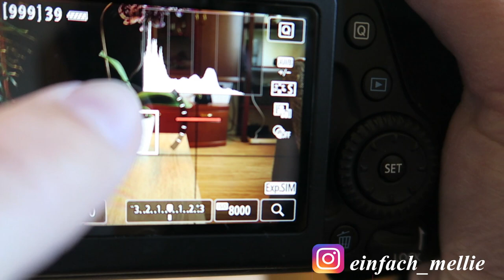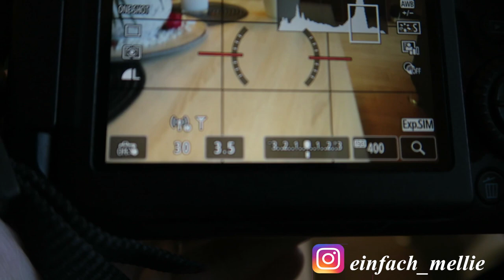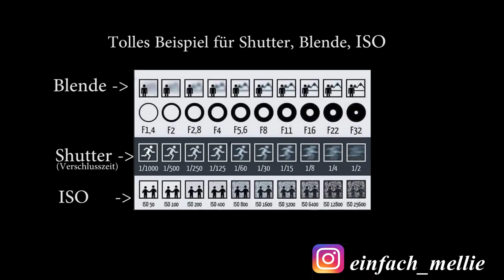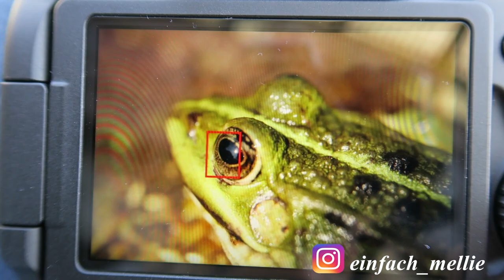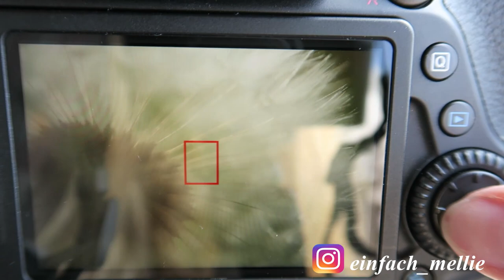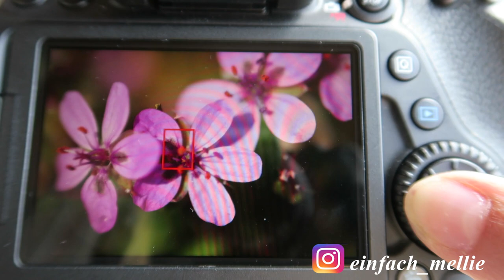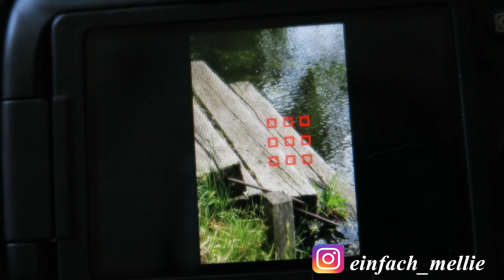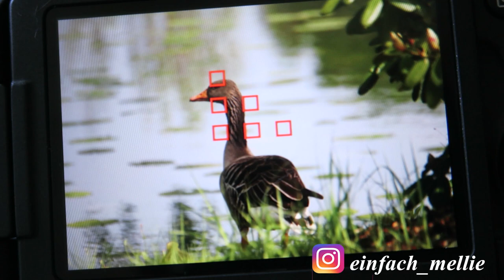Fotografieren macht süchtig ! Wie stell ich die Kamera ein ? MelliPirelli daily Vlog